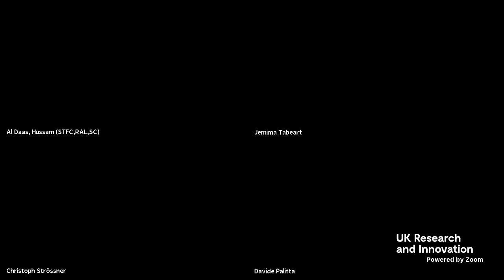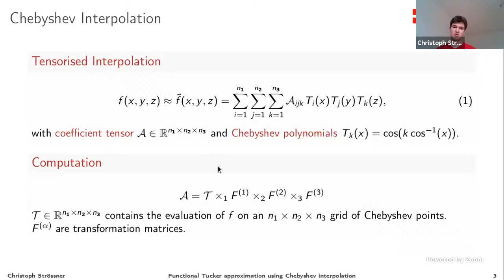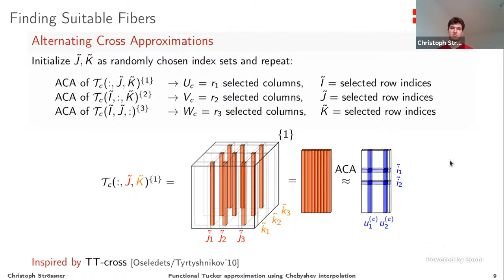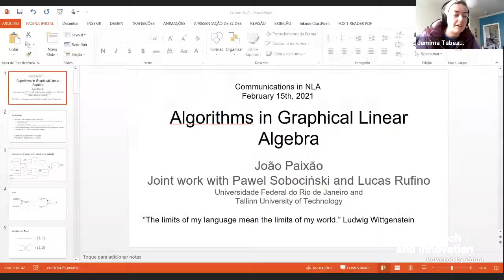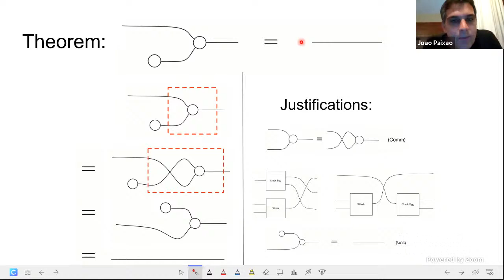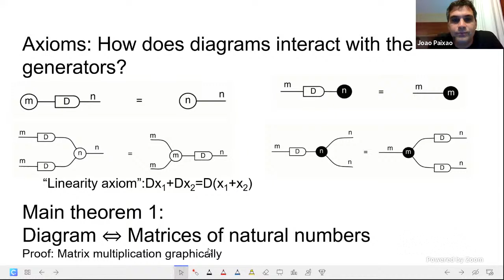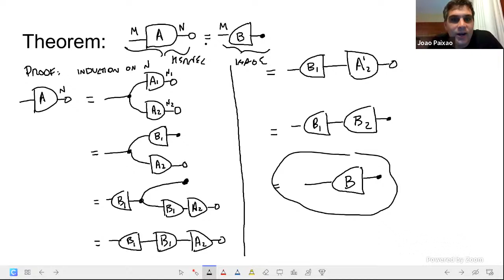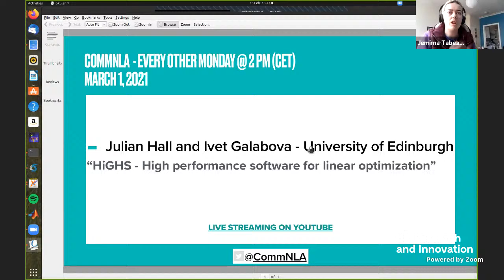Communications in NLA